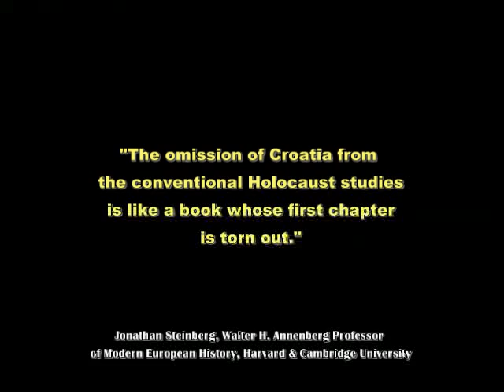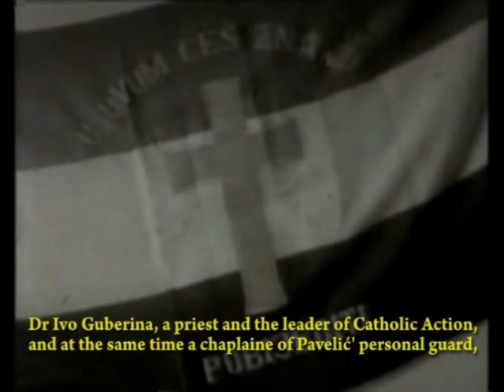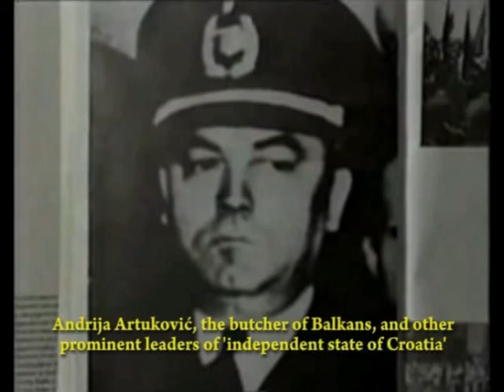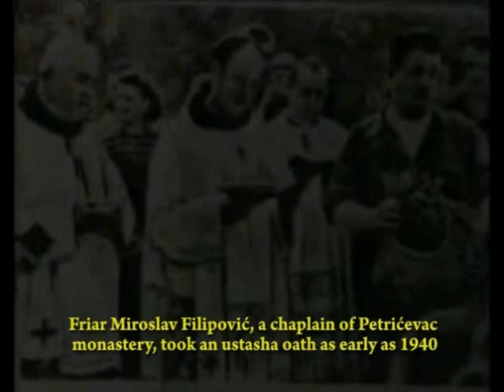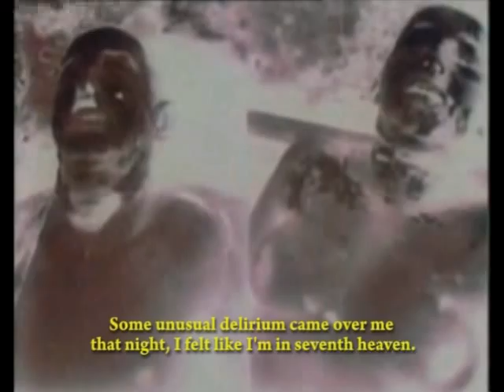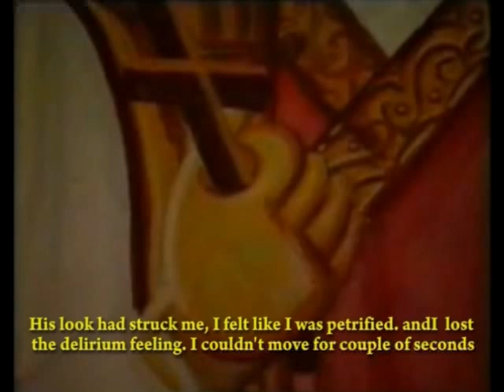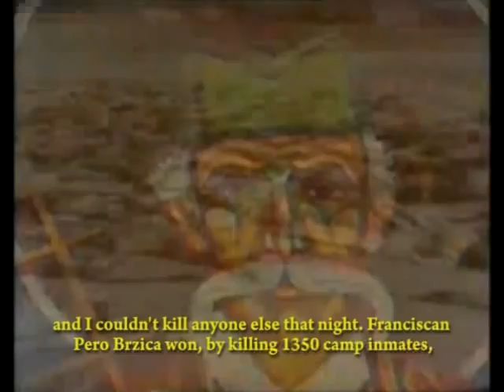Vatican's Holocaust 3/6 - Nazi Croatia death camps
Most horrifying religious massacre in 20th century: The Vatican's holocaust in Nazi Croatia that they concealed from you for decades, playing the vital role in the recent developments in the region, along with the ruthless executioners world has ever known, in the cruelest death camp of all times, condoned by Roman Catholic Church and their proxies in "Independent State of Croatia" - The truth will finally be heard!!!

concordatwatch.eu/showtopic.php?kb_header_id=6151

20th Century religious war and crusade on Orthodox Church and Yugoslav Jewry;

respect the truth, it has no owner.

    *  Amersfoort concentration camp
    * Berga am Elster concentration camp
    * Bergen-Belsen concentration camp
    * Blechhammer (Auschwitz IV) concentration camp
    * Breendonck concentration camp
    * Buchenwald concentration camp
       * Dachau concentration camp
           o Gardelegen concentration camp
    * Drancy concentration camp
    * Ebensee concentration camp
    * Esterwegen concentration camp
    * Flossenbürg concentration camp
    * Forced Labor
    * Gross-Rosen concentration camp
    * Gurs concentration camp
      * Janowska concentration camp
    * Jasenovac concentration camp
    * Kaiserwald concentration camp

    * Maly Trostenets concentration camp
    * Mauthausen-Gusen concentration camp
          o Melk concentration camp
    * Natzweiler-Struthof concentration camp

    * Neuengamme concentration camp
    * Nordhausen (Dora-Mittelbau) concentration camp
    * Ommen concentration camp
    * Photographs concentration camp
    * Plaszow concentration camp
    * Pustkow concentration camp
    * Radogosz concentration camp
    * Ravensbrück concentration camp
    * Rivesaltes concentration camp
    * Sachsenhausen - Oranienburg concentration camp
    * Sonderkommando concentration camp
    * Sonderkommando 1005

    * Stutthof concentration camp
        * Vaivara concentration camp
    * Vught concentration camp
    * Westerbork [transit camp] concentration camp

1. ALDERNEY concentration camp
Channel Islands
9. LAGEDI concentration camp
Estonia

2. BAR concentration camp
Podolia (Now Ukraine)
10. LOBORGRAD concentration camp
Croatia

3. DAKOVO concentration camp
Croatia
11. MALINES concentration camp
Belgium

4. DANICA concentration camp
Croatia
12. NOE concentration camp
France

5. GRADISKA concentration camp
Croatia
13. SALASPILS concentration camp
Latvia

6. GURS concentration camp
France
14. STARA GRADISKA concentration camp
Croatia

7. JADOVNO concentration camp
Croatia
15. TARTU concentration camp
Estonia

Illuminati 911 conspiracy jesus pope ratlines mohammad israel executioner killer ustase ustasha ustashe ustasa domobran argentina pavelic mile budak ante kvaternik miroslav majstorovic filipovic prekalo brzic matkovic vjekoslav maks luburic ante starcevic tito stalin lenin roosewelt churchil truman chetnik Serb Croatian srbin hrvat moslem muslim hoax nwo new world order third reich independent state of croatia nazi fascist collaborator quisling secret pavelic fundamentalist terrorist stepinac artukovic dinko sakic bush JFK Lincoln racist communist italy jew gypsy extermination yad vashem catholic mass priest mussolini usa russia USSR china indonesia france england spain brasil mexico colombia nigeria ukraine japan india australia allies turkey iran poland romania germany ufo murder death sect sculls bones hidden agenda ruppert cia kgb mi5 mi6 bond jailbreak blaine copperfield houdini dead torture abu ghraib iraq bagdad invasion dungeon atrocities fatalities mass grave revolution fema brainwashing chip bar code  SS Gestapo Stazi resistence Palestine Adolf Hitler HImmler Donitz Goebels Eva Braun Anna Frank Radovan Karadzic Obama Hillary Clinton McCain  Documentary genocide Auschwitz Nazi Vatican Holocaust Conspiracy Genocide death camp Dachau Kosovo Croatia Ustashe Mladic Ustashi